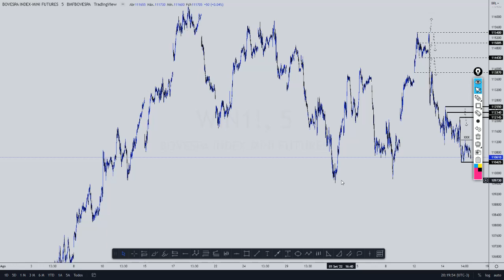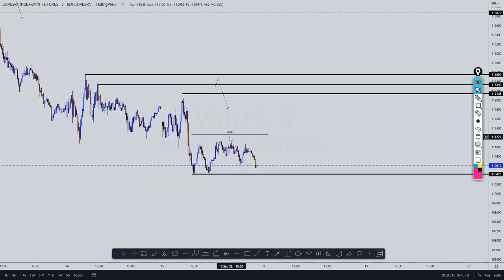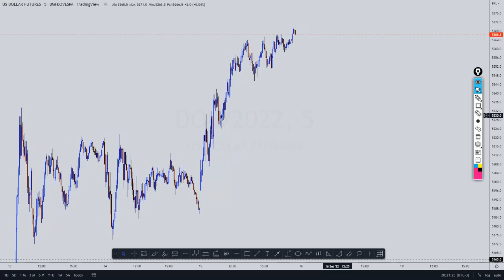MINI ÍNDICE, MINI DÓLAR: ESTUDO DE MERCADO (16/09/22)